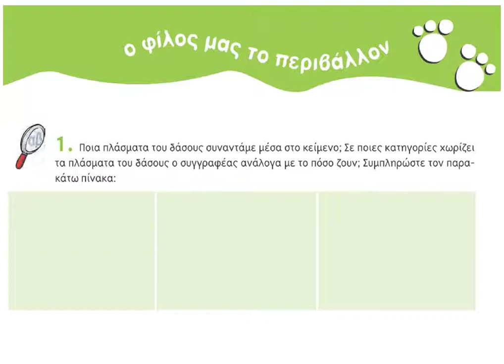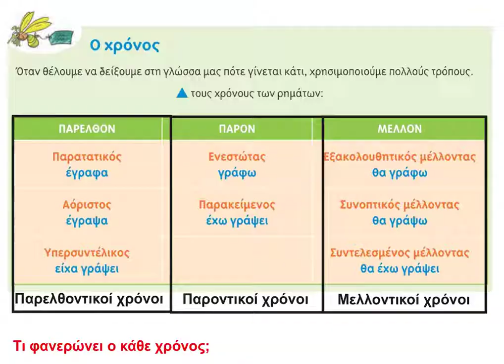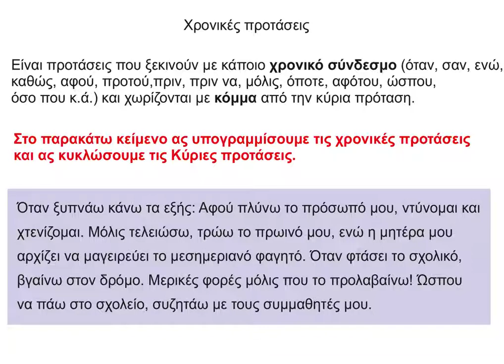1 Ο φίλος μας το δάσος